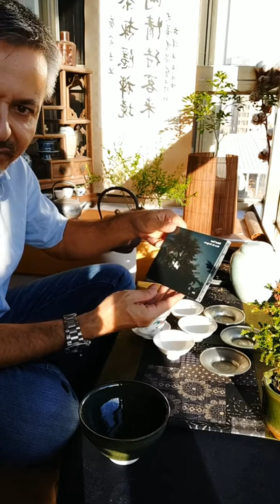Chaxi lesson: brewing 2003 wild sheng puerh from YiWu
Some thoughts about practicing, learning and innovating.